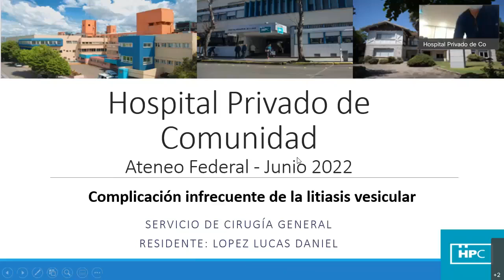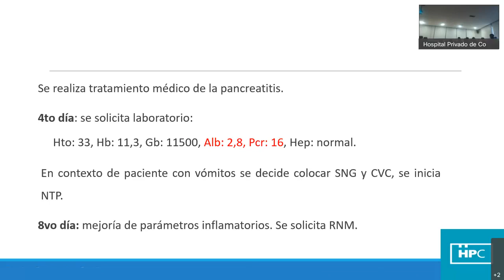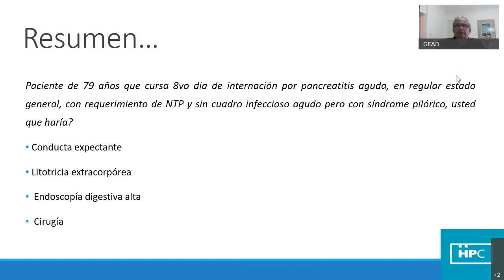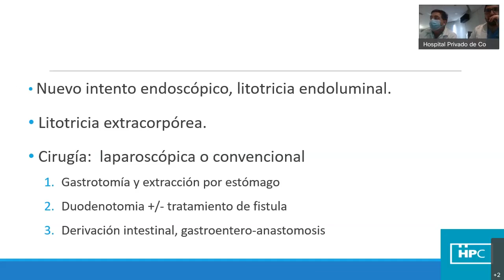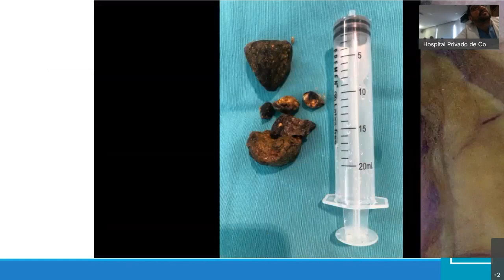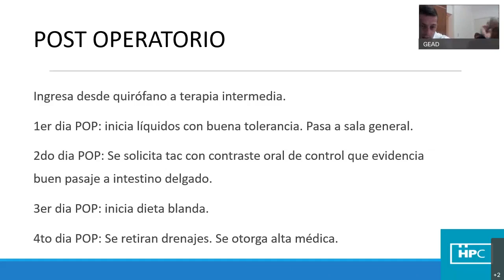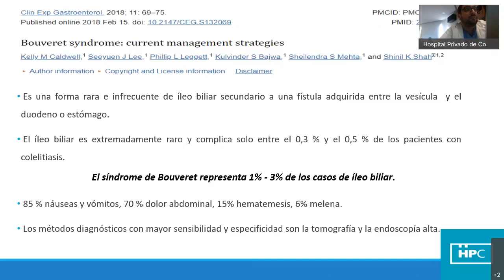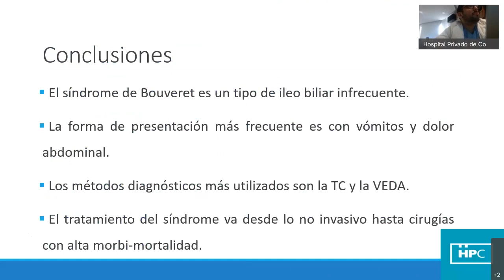Compilación infrecuente de la Litiasis vesicular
TEMA: Compilación infrecuente de la Litiasis vesicular
• 7 de Junio • 10 hs.
DISERTANTES:
Dr. Lopes Lucas Daniel

Directores:
Dr. Miguel Statti, Dr. Enrique Canepa y Dr. Angel Pierini